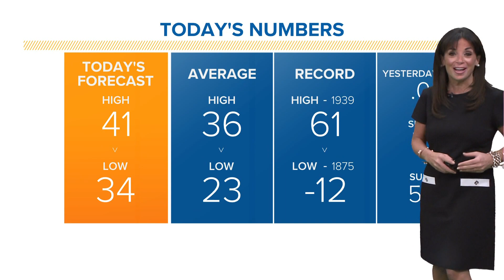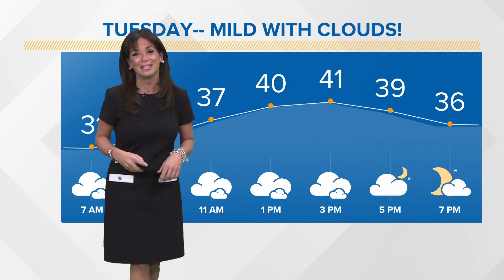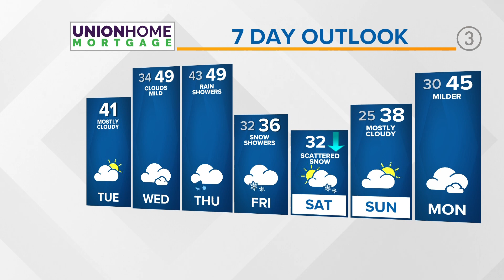More mild temps: Cleveland weather forecast for January 10, 2023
We have more mild temps on the way as we heard toward the middle of the week. Your Cleveland weather forecast shows highs for today will reach the low 40s, but Wednesday and Thursday will see us close to 50 degrees. There are some scattered rain / snow chances across the region today, too.

Rain arrives Thursday before colder air and snow is back in the forecast by Friday.

3News' Hollie Strano has the hour-by-hour details in her morning weather forecast for Tuesday, January 10, 2023. See the extended weather forecast